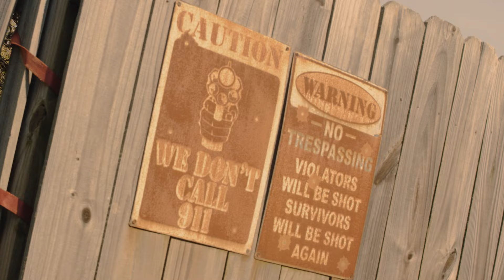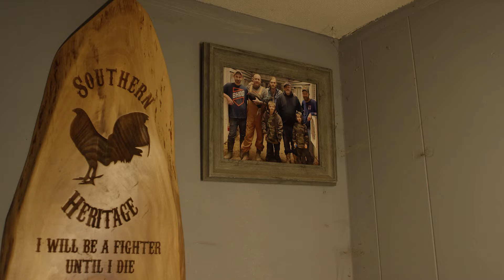J.D. Huggins // Where We Come From (Official Music Video)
Follow ONErpm:
Video: Alisa Daglio (IG: addmusicvideo)